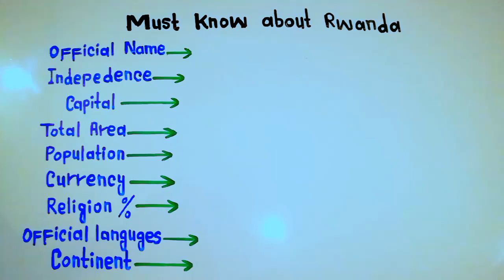Basic information about Rwanda | Republic of Rwanda || 5min Knowledge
Rwanda, officially the Republic of Rwanda, is a landlocked country in the Great Rift Valley of Central Africa, where the African Great Lakes region and Southeast Africa converge. Located a few degrees south of the Equator, Rwanda is bordered by Uganda, Tanzania, Burundi, and the Democratic Republic of the Congo. It is highly elevated, giving it the soubriquet "land of a thousand hills" with its geography dominated by mountains in the west and savanna to the southeast, with numerous lakes throughout the country. The climate is temperate to subtropical, with two rainy seasons and two dry seasons each year. It is the most densely populated mainland African country; among countries larger than 10,000 km2, it is the fifth most densely populated country in the world. Its capital and largest city is Kigali.

Hunter-gatherers settled the territory in the Stone and Iron Ages, followed later by Bantu peoples. The population coalesced first into clans, and then into kingdoms. In the 15th century, one kingdom, under King Gihanga, managed to incorporate several of its close neighbor territories establishing the Kingdom of Rwanda. The Kingdom of Rwanda dominated from the mid-eighteenth century, with the Tutsi kings conquering others militarily, centralising power, and enacting unifying policies. In 1897, Germany colonized Rwanda as part of German East Africa, followed by Belgium, which took control in 1916 during World War I. Both European nations ruled through the Rwandan king and perpetuated a pro-Tutsi policy. The Hutu population revolted in 1959. They massacred numerous Tutsi and ultimately established an independent, Hutu-dominated republic in 1962 led by President Grégoire Kayibanda. A 1973 military coup overthrew Kayibanda and brought Juvénal Habyarimana to power, who retained the pro-Hutu policy. The Tutsi-led Rwandan Patriotic Front (RPF) launched a civil war in 1990. Habyarimana was assassinated in April 1994. Social tensions erupted in the Rwandan genocide that spanned one hundred days. The RPF ended the genocide with a military victory in July 1994.

Rwanda has been governed by the RPF as a de facto one-party state since 1994 with former commander Paul Kagame as President since 2000. The country has been governed by a series of centralized authoritarian governments since precolonial times. Although Rwanda has low levels of corruption compared with neighbouring countries, it ranks among the lowest in international measurements of government transparency, civil liberties and quality of life. The population is young and predominantly rural; Rwanda has one of the youngest populations in the world. Rwandans are drawn from just one cultural and linguistic group, the Banyarwanda. However, within this group there are three subgroups: the Hutu, Tutsi and Twa. The Twa are a forest-dwelling pygmy people and are often considered descendants of Rwanda's earliest inhabitants. Christianity is the largest religion in the country; the principal and national language is Kinyarwanda, spoken by native Rwandans, with English, French and Swahili serving as additional official foreign languages.

Rwanda's economy is based mostly on subsistence agriculture. Coffee and tea are the major cash crops in Rwanda to export. Tourism is a fast-growing sector and is now the country's leading foreign exchange earner. The country is a member of the African Union, the United Nations, the Commonwealth of Nations, COMESA, OIF and the East African Community.